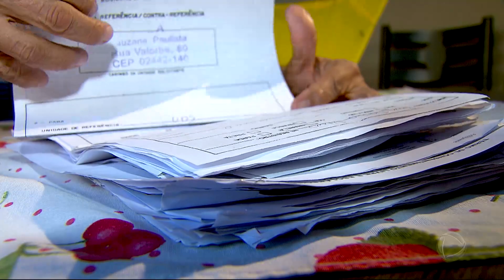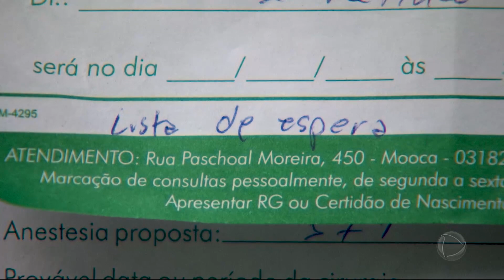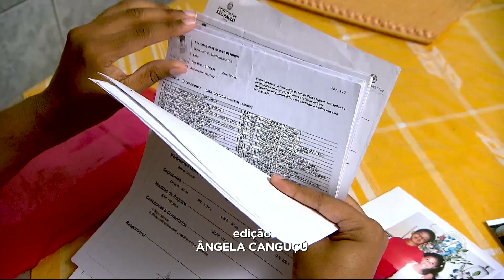Gargalos da Saúde: mais de 1 milhão de brasileiros aguardam em fila por cirurgia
Uma fila invisível, demorada e dolorosa. Para quem depende do SUS, a espera por uma cirurgia pode durar anos, um período de angústias, em que muitas vezes a doença se agrava e os sintomas se tornam insuportáveis. Na terceira reportagem da série Gargalos da Saúde, conheça o drama desses pacientes e entenda por que o Sistema Único de Saúde, criado para dar atendimento a todos, não consegue cumprir seu propósito. Para assistir ao conteúdo na íntegra, acesse PlayPlus.com